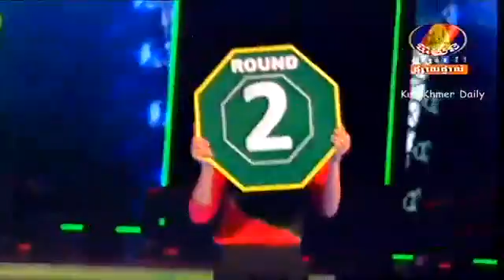Khmer Boxing, Keo Rumchong Vs Thai, Bayon Boxing, 23 August 2015 YouTube